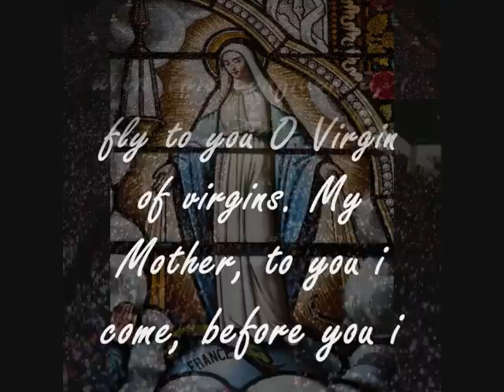Our Lady of Grace prayer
the prayer Our Lady of Grace

music is Now we are free